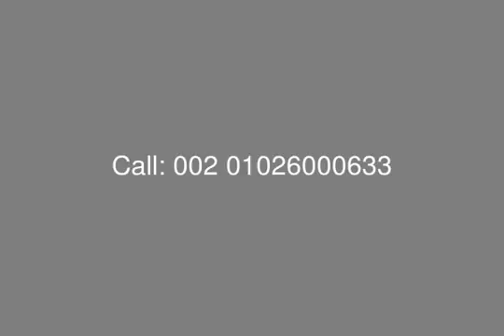Apartment With Installment At Hacienda Bay For Sale - mls.com.eg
Real Estates Egypt , Marsa Matrouh , North Coast , Hacienda Bay , First Floor Senior Chalet 202For Sale With Installment With Basment Area 27 Sq,M , Penthouse Area 39 Sq,M And Roof Area 90 Sq,M
First Floor Consists Of : Master Bedroom + Bathroom , Bedroom + Bathroom , Bedroom , Large Reception , Kitchen And Bathroom .
Penthouse  Consists Of : Living Room And Bathroom
Basement Consists Of Garage And Driver&#39;s Room + Bathroom .